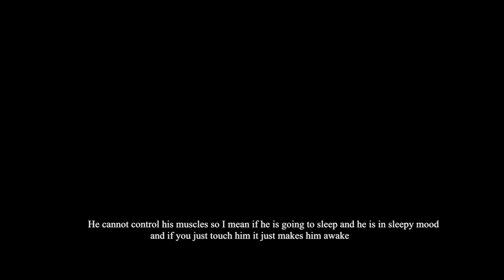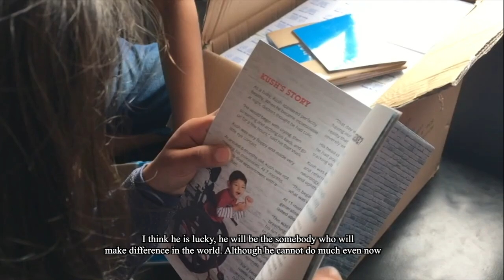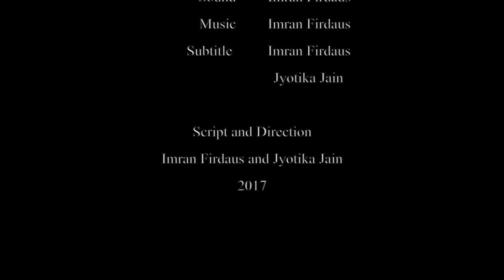A Fox Tale (2017)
'A Fox Tale' is a short documentary about a boy called Kush and his family. Kush has a rare disesase called FoxG1. He is the first child in Sydney, Australia who is  under diagnosis in the UNSW lab.  According to medical science "FOXG1 syndrome is a condition characterized by impaired development and structural brain abnormalities. Affected infants are small at birth, and their heads grow more slowly than normal, leading to an unusually small head size (microcephaly) by early childhood. The condition is associated with a particular pattern of brain malformations that includes a thin or underdeveloped connection between the right and left halves of the brain (a structure called the corpus callosum), reduced folds and grooves (gyri) on the surface of the brain, and a smaller than usual amount of brain tissue known as white matter."

In this documentray filmmakers spent a day with the family to understand their struggle, fight and hope for to find out a cure of the diseases Kush is fighting.

A Fox Tale (2017) is presented by  JJ Post Production Solutions
Imran Firdaus and Jyotika Jain